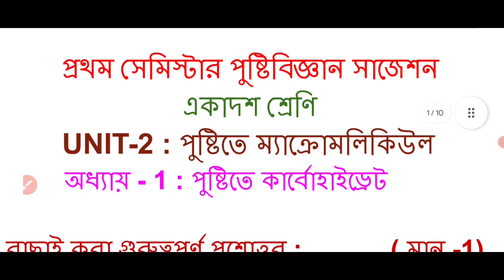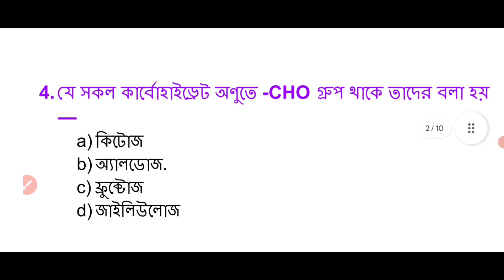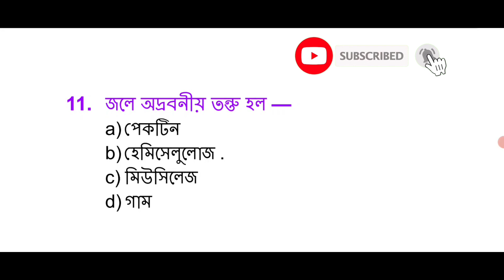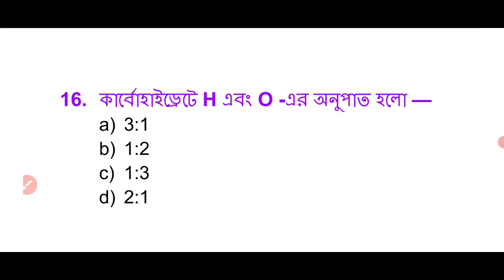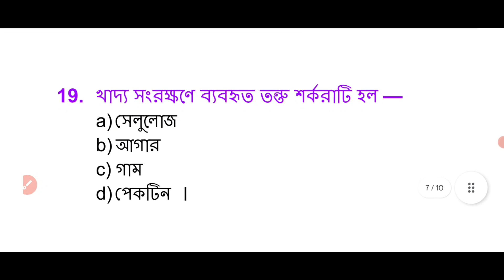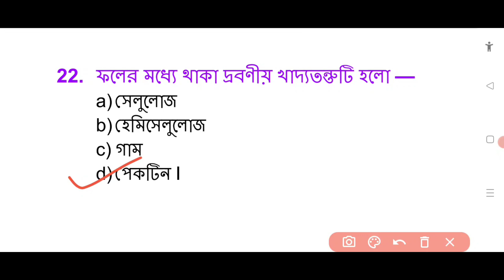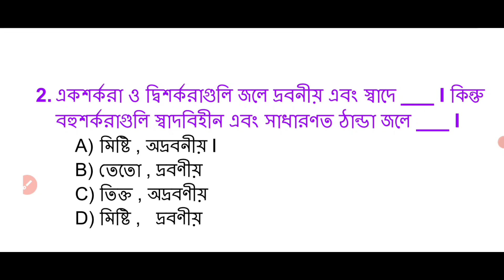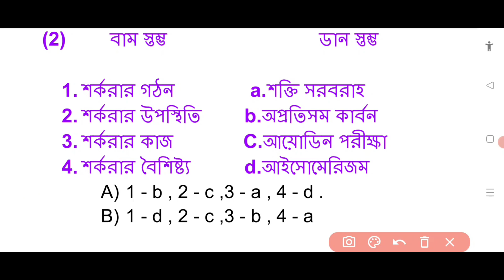Class 11 1st Semester Nutrition Question Answer // 1st Semester Nutrition / nutrition /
Class 11 1st Semester Nutrition Question Answer . Class 11 Nutrition Suggestion 2024. Class 11 Nutrition.nutrition suggestion 2024 class 11.wbchse class 11 nutrition suggestion 2024.Nutrition Suggestion Class 11.#2024. uk educational tips. nutrition.
hs. wbchse. suggestion . class 11.

In this video I (Utpal Kundu) have discussed (Class 11 Nutrition Suggestion 2024) about some most important question answer of nutrition class 11 (wbchse) of West Bengal Council of Higher Secondary Education. Hope that this most important question answer help you for coming 1st semester exam 2024.